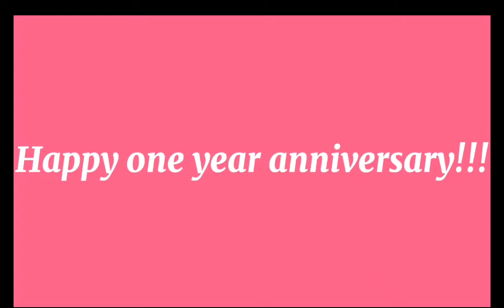Dude, she's just not into you|Gift for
This is also a late happy birthday sorry! :(